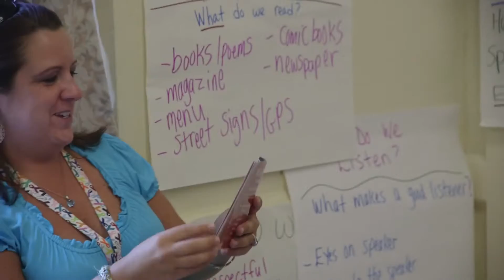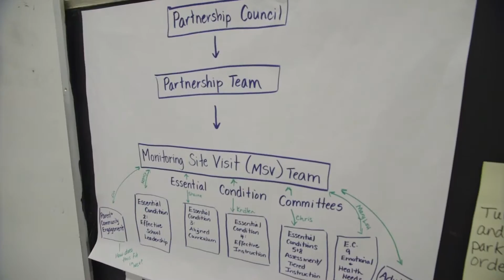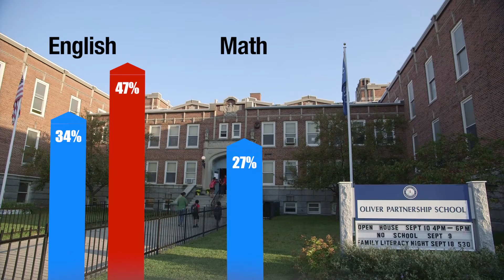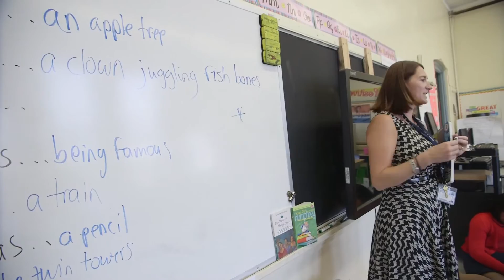Teacher-Run School Makes Stunning Progress in Lawrence, MA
More than doubling their state math results, the Oliver Partnership School in Lawrence, MA shows that when teachers have power and support from the school district, student performance improves.